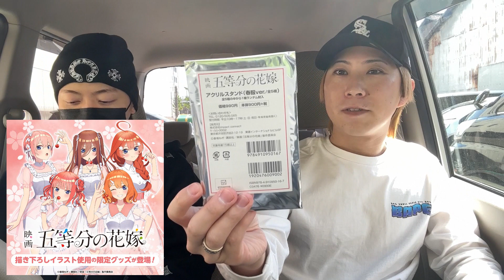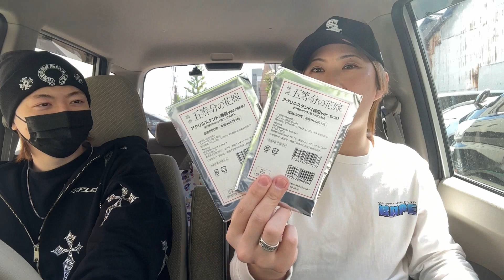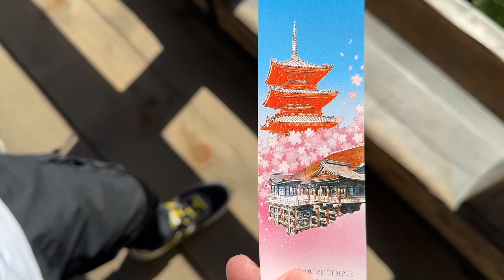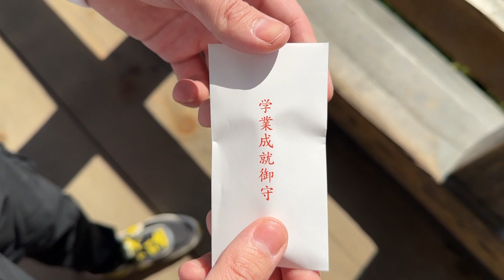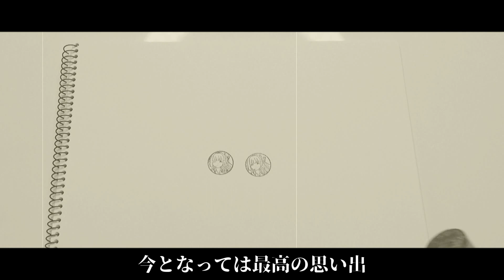聖地で推しを引けなかったら引退！一世一代の大勝負をした結果...【五等分の花嫁】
【国王がフィギュアケースに使っているLEDテープ】

【国王が使っているフィギュアケース】
JAJAN 幅83cm 奥行39cm

JAJAN 幅83cm 奥行29cm

sara コレクションケース 160cm

ソニー Vlog用カメラ VLOGCAM シューティンググリップキット ZV-1

ソニー ビデオカメラ Handycam 光学30倍 内蔵メモリー64GB ブロンズブラウンHDR-CX680